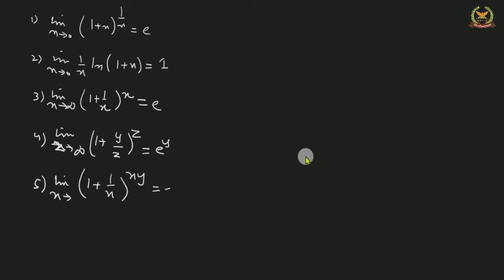Proof of ln (1-x)/x= 1 in Hindi Urdu ||mathematics sindh Text book board jamshoro